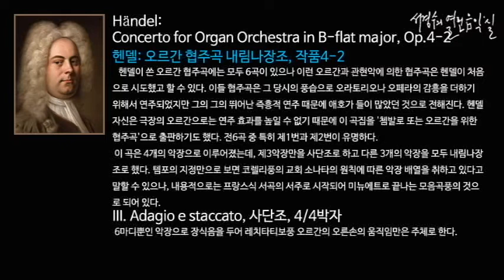Handel: Concerto for Organ Orchestra in B-flat major, Op.4-2 III. Adagio e staccato_‘서경수의 열린 음악실’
헨델: 오르간 협주곡 내림나장조, 작품4-2 Concerto for Organ Orchestra in B-flat major, Op.4-2/